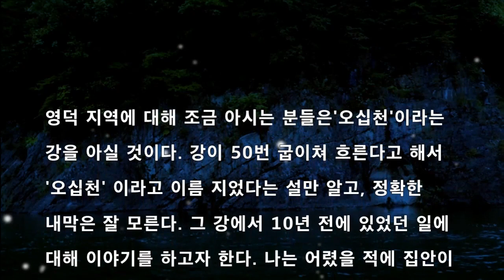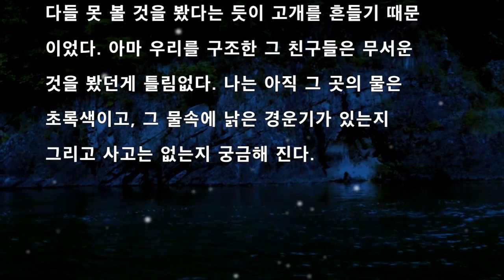[공포라디오] 체험실화_영덕오십천 무서운이야기 괴담#